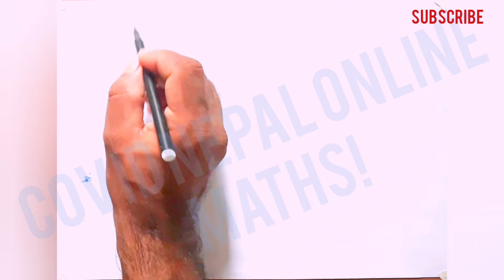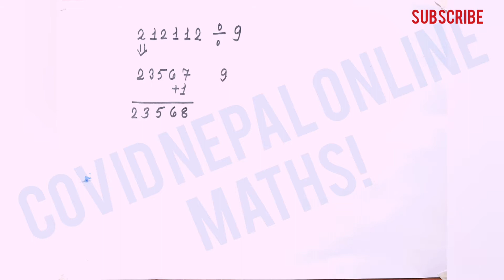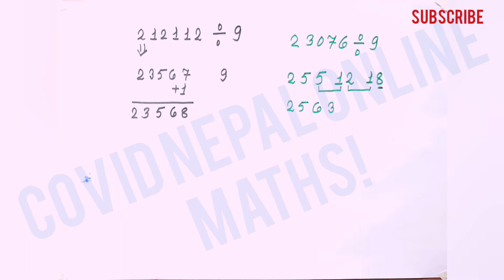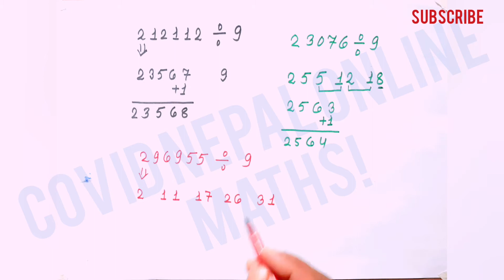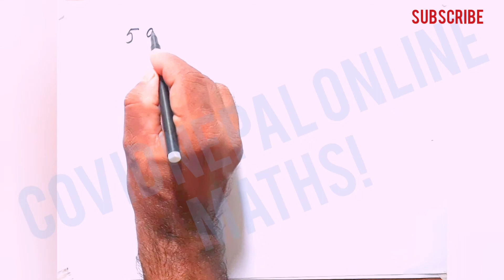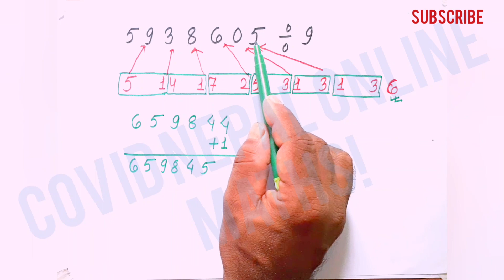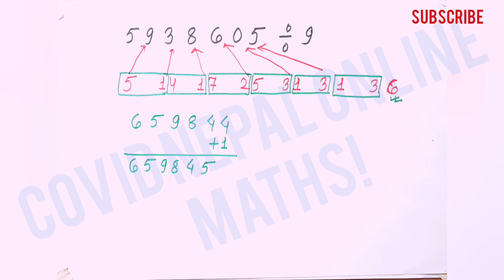9 ले भाग गर्ने trick#Baldev sir#